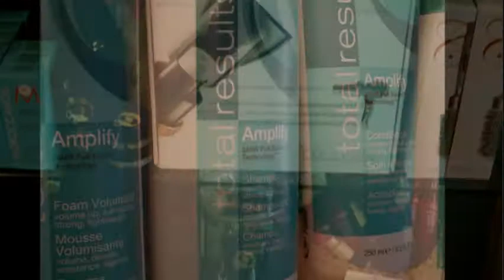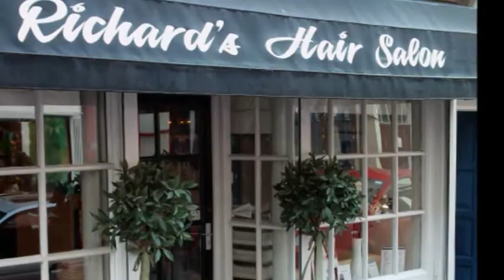Richard's Hair Salon Cork | Richards Hair Salon Cork